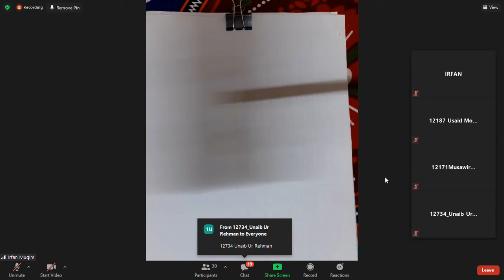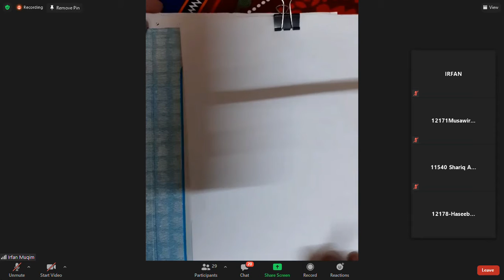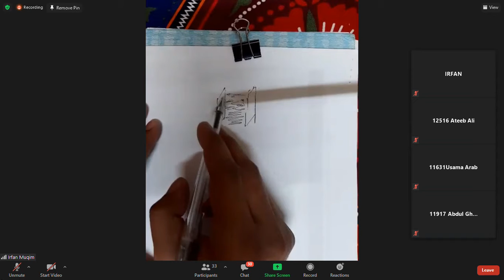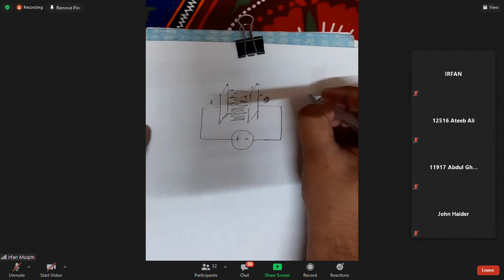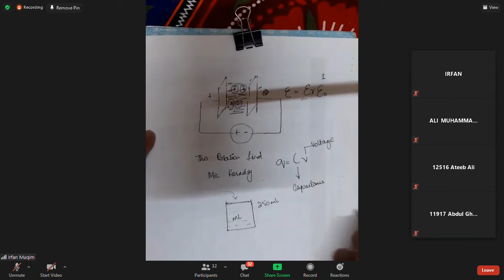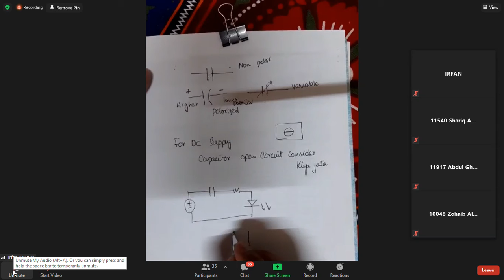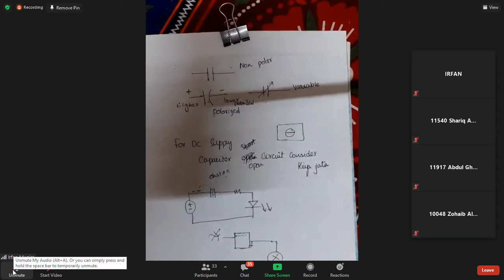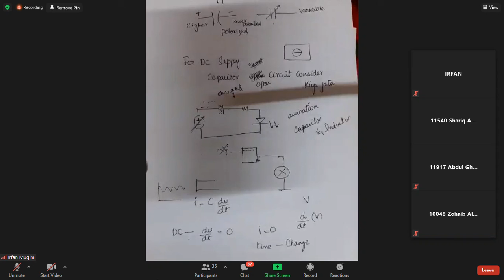LCA LECTURE 21